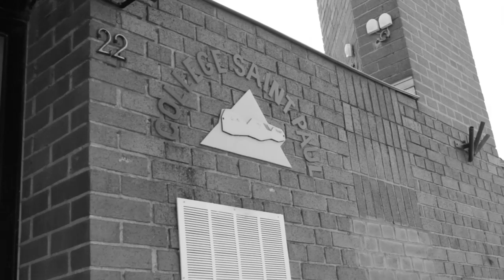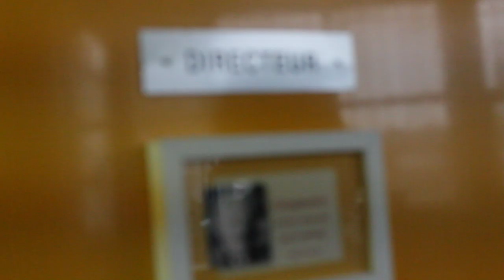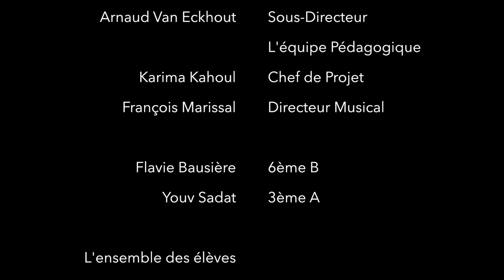STAND BY ME - LE CUP SONG DU COLLEGE ST.PAUL DE HEM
Jezu Photography et le Collège Saint Paul de Hem sont heureux de vous présenter :
STAND BY ME - Le Cup Song du Collège Saint Paul de Hem.

Un grand merci à toute l'équipe du Collège Saint Paul de m'avoir laissé carte blanche pour ce Cup Song. Bravo à tous les élèves, à François Marissal qui à réécrit toute la chanson pour les gobelets et à Karima qui a su gérer ce projet du début à la fin. Bravo à tous, merci! Et partagez !!